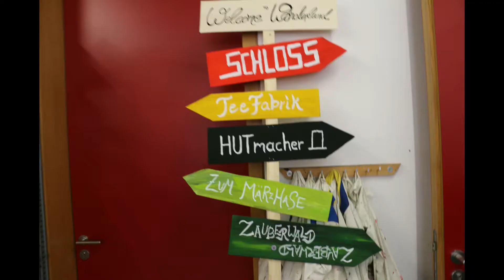Musicalprojekt 2016 "Alice!" - Tag 3